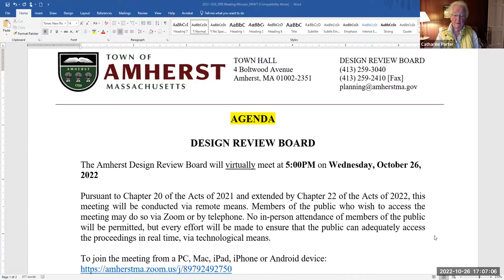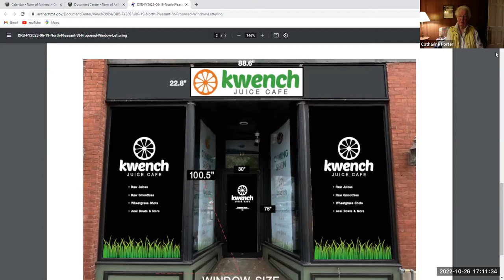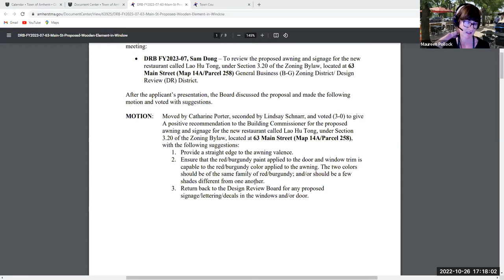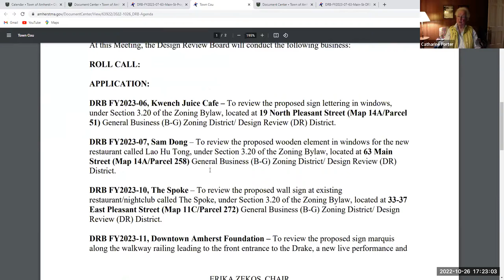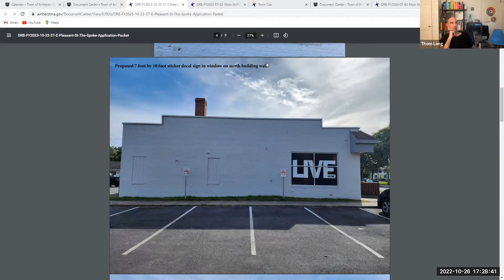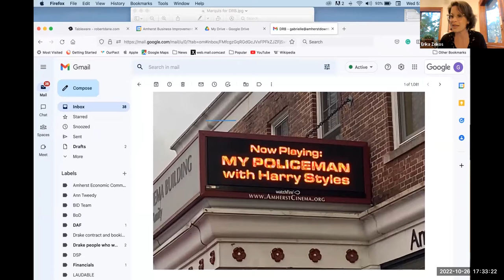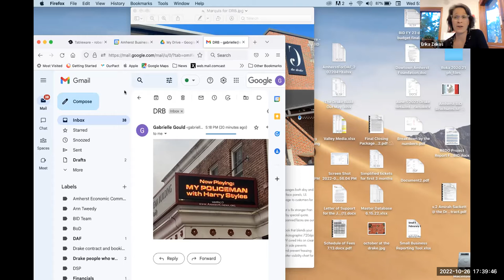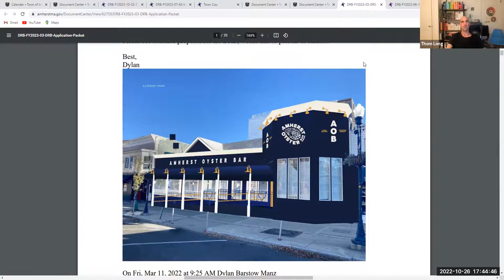Design Review Board 10/26/22